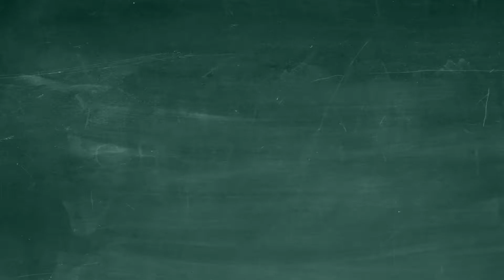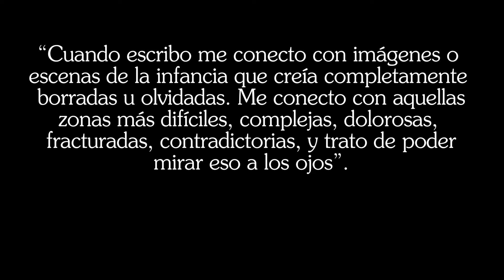ytúporquéescribes CAPÍTULO 12: FRANCISCO MOUAT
En el duodécimo capítulo de nuestra serie de entrevistas ytúporquéescribes, responde al cuestionario del equipo ARPA Escritura, el escritor y periodista Francisco Mouat.

¿Y TÚ POR QUÉ ESCRIBES? es una serie de entrevistas a personas de distintos rubros y actividades que están relacionados con la escritura. Músicxs, actores y actrices, literatxs, poetas, dramaturgxs, cineastas, académicxs, comunicadores, activistas, historiadores, matemáticos, entre otros, reflexionan acerca de la importancia de la escritura y de su relación con ella, en sus oficios y profesiones.